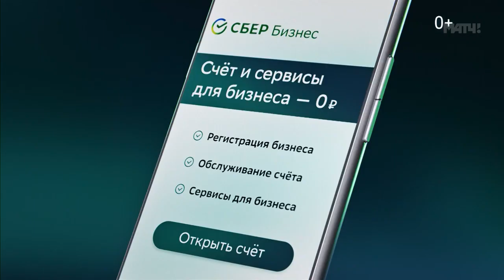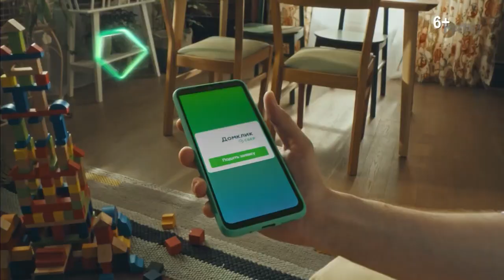Окончания Рекламного Блока и Анонс (Матч ТВ, 28.10.2023)